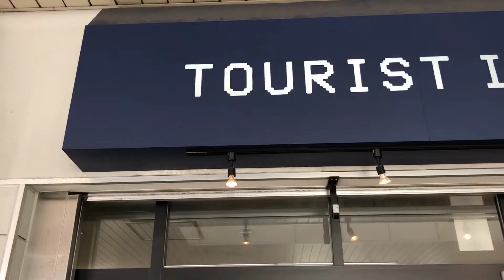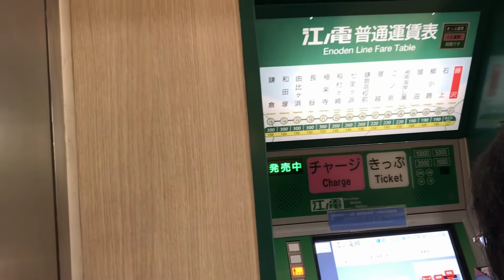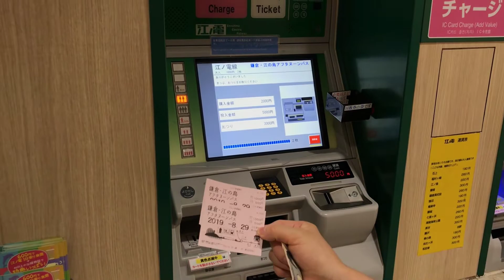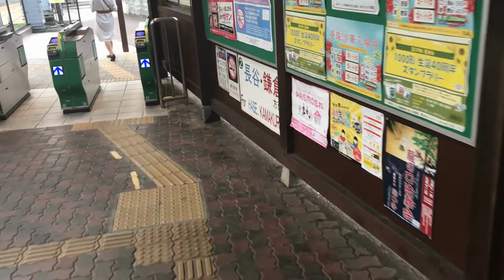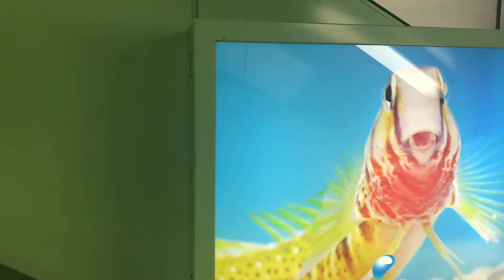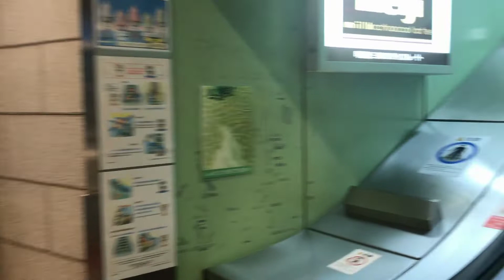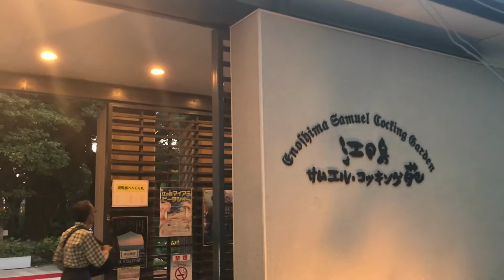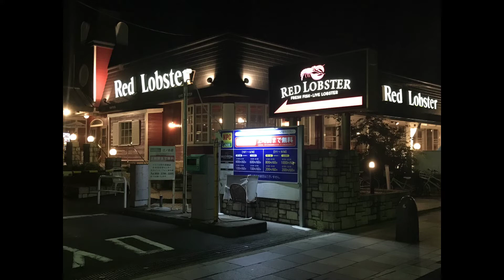Japan|Pre-Covid 19 Travel| Day 1 Enoshima Trip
Day 1 Enoshima Trip | Enoden | Boardwalk | Enoshima Sea Candle

Now, that tourists are welcomed back into Japan. This is a great place to see if you are willing to go outside of Tokyo and willing to do some traveling. You can also see the Great Buddha located in Kamakura, which is near Enoshima, Japan.

Day 1 Enoshima, Japan Pre-Covid-19 Trip. This was a trip we took in August 2019 before the Coronavirus happened. This is one of two videos for this trip. The first day we went to Fujisawa Station and picked up some brochures and had a bite to eat at Carl's Jr. Char grilled Burgers and set out on the Enoden Train that took us to Enoshima. We walked through the main street to get to the beach. We then took the escalator (3 of them) to the Sea Candle. Of course, you can ascend the stairs if you have the energy at no extra charge. You can get a special discount if you buy an all day pass for the Enoden and get the escalator included if you buy in the afternoon. The pass is called the "1 Day Pass Noriorikun." This led us to some beautiful Shrines and the special lanterns. I have been told that this is only during the summer when you can see these lanterns. In the video you will see the Yasaka Shrine. Going up escalator 1 you will see the Red Enoshima Shrine called Nakatsumiya. Escalator 2 you will be able to see Hetsumiya Enoshima Shrine. Escalator 3 will take you to the Enoshima Samuel Cocking Garden. Inside the garden you will find the Enoshima Sea Candle. We got a nice birds eye view of the town and ocean before sunset from the observation deck of the Sea Candle. After that we went to Red Lobster and had a nice dinner.

Apologies for the gimbal trouble. The first time for me to use it. So, I was getting used to using it. So, you will notice a lot of up and down movement. I promise to get better.

Please watch all the way through to see some cool sites and some cool vibes from the music!

I am just getting started, so be kind and help encourage me to grow my nascent channel. A like would be nice too.  Have a great day!

00:00 - Intro Stand Up
00:30 - Fujisawa Station
00:56 - Tourist Info
01:14 - Carl's Jr.
01:29 - Ticket Purchase
02:07 - Enoden Train and Station
03:48 - Walk through town
04:19 - Beach area
05:03 - Boardwalk Enoshima
07:15 - Walk up to Yasaka Shrine
07:55 - Escalator #1
08:20 - Nakatsumiya Shrine
08:33 - Escalator #2
08:54  - Hetsumiya Shrine
09:34 - Lantern Stair Shot
10:36 - Walk to Escalator #3
11:04 - Leading to Enoshima Samuel Cocking Garden
12:02 - Inside Enoshima Samuel Cocking Garden
13:01 - Outside of Sea Candle
13:41 - Inside Sea Candle
15:36 - Red Lobster Photos
16:01 - Outro Like/Subscribe

Other Music was from StockUnlimited: